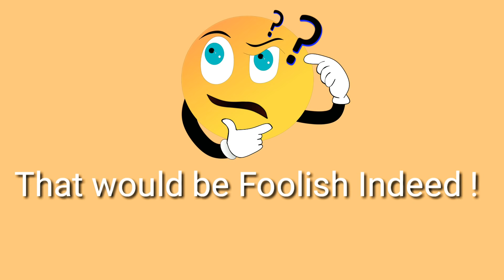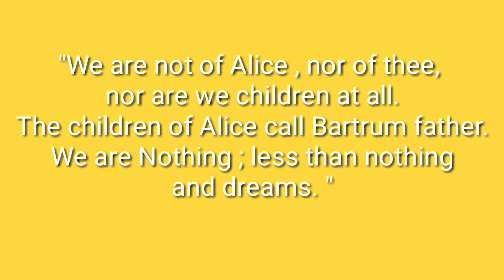Dream Children (Hindi) | Charles Lamb | Easy Explaination and Analysis | English Literature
Hi!

Dream Children is an essay written by Charles Lamb.

This essay is a reverie where Charles Lamb is lost in a dream world, narrating the stories of his childhood and mourning the death of his loved ones in front of his two imaginary children.

This is an educational channel where we teach English to students with the help of images.